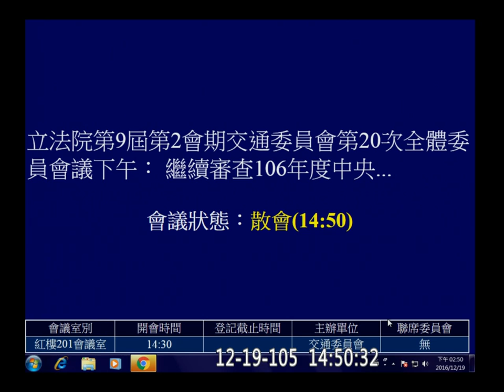20161219 交通 PM 繼續審查 2017 交通部 主管 桃園國際機場 預算 【立法院演哪齣？】